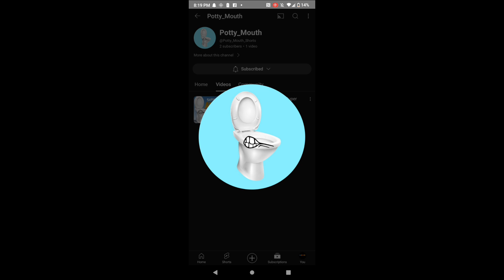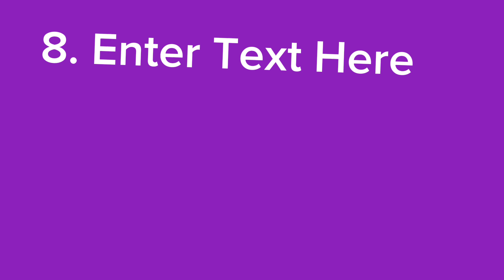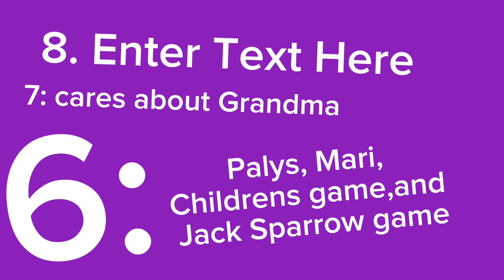10 reasons why @Rinkus.MP4 is a good YouTuber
this video is for fun and 10 reasons why @Rinkus.MP4 is the good YouTuber ( best)